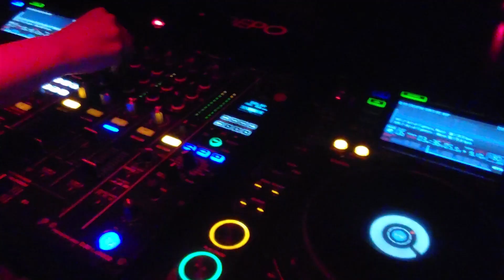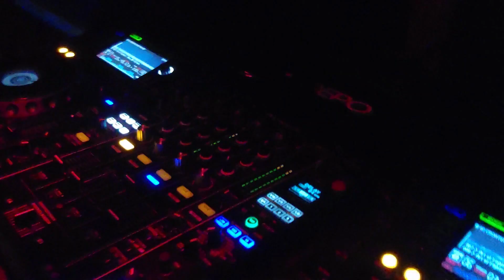Croatia goes Hardcore - 1st chapter AFTER MOVIE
Event: Croatia goes Hardcore
Edition: Chapter 01
Video Author: FoS
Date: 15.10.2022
Place: Depo club, Zagreb, Croatia
Organization: Factory of Sound
Artists: PAYMON - HYPERSTATE - PHYTER - KATARINA O'HALLORAN aka DJ KETRIN - NOIZEPHASER